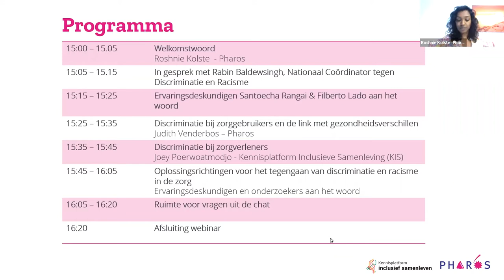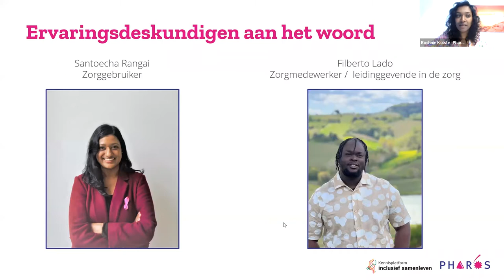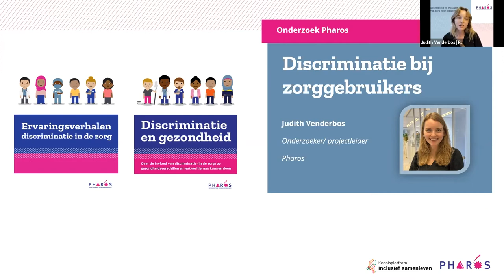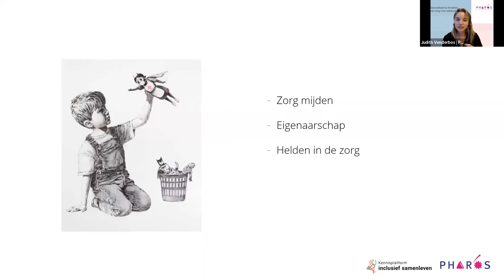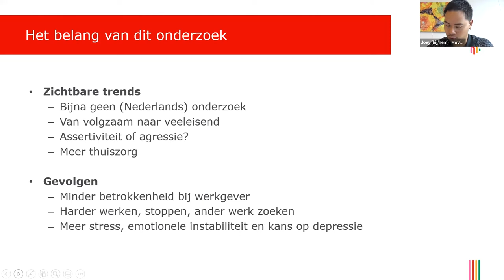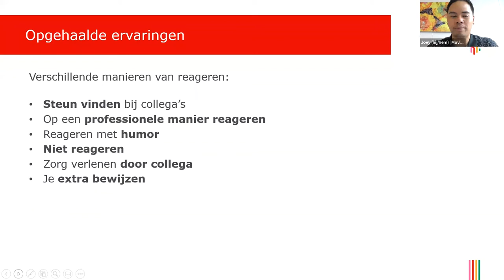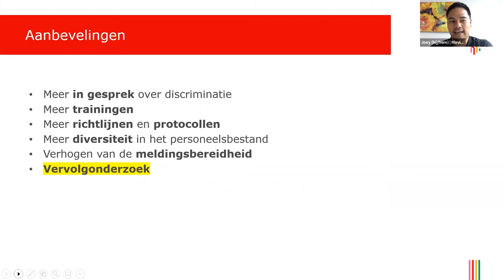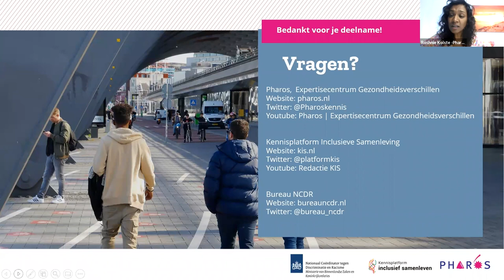Webinar Discriminatie in de zorg 30 juni 2022 | Pharos, expertisecentrum gezondheidsverschillen